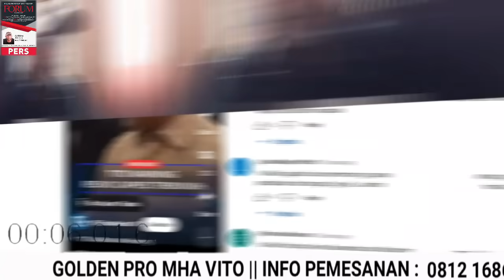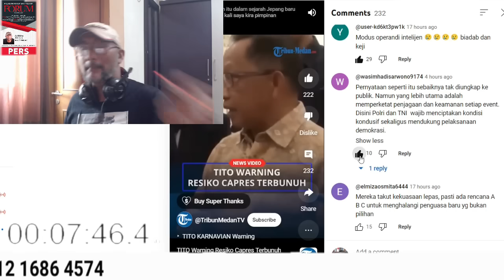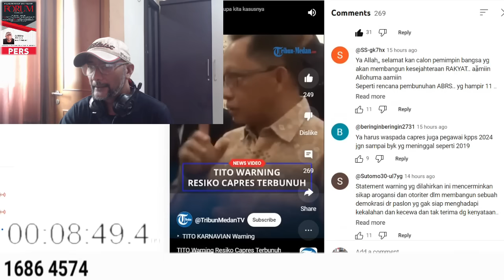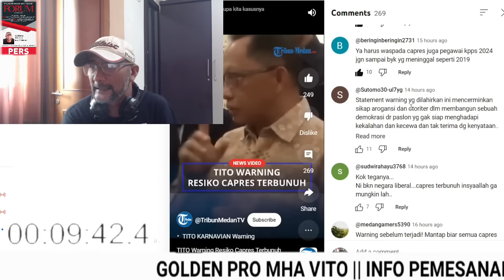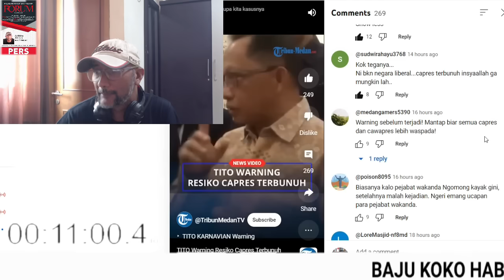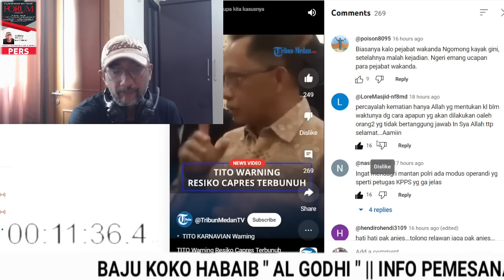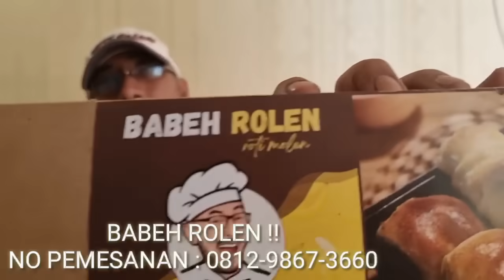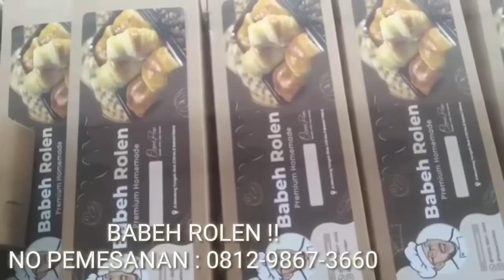SIAPKAN KAFAN MULAI SEKARANG !! TITO WARNING RESIKO CAPRES TERBUNUH !! MATI TANAM APA TAKUT !!